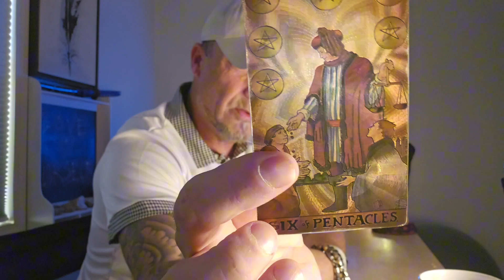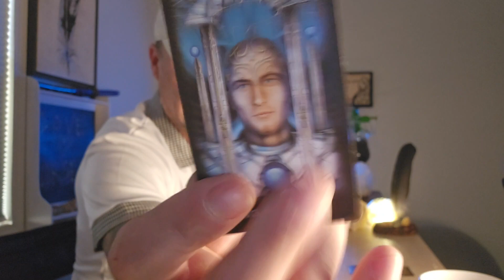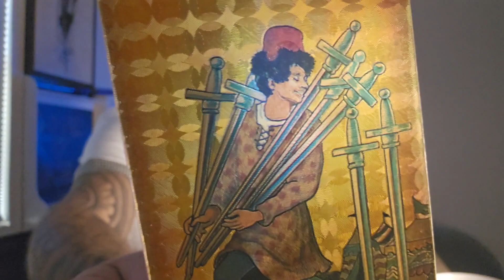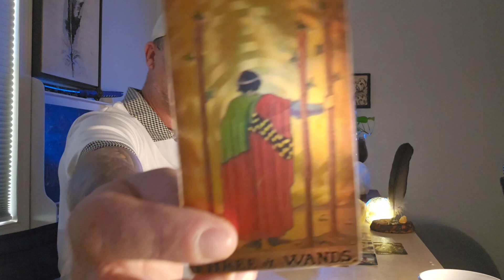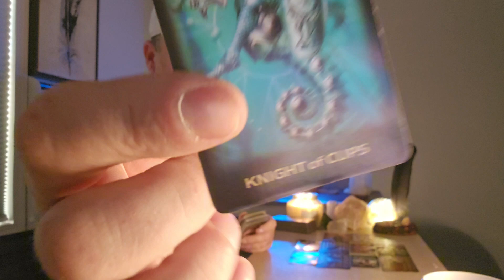Cancer-Leo: This Scandalous Serpent Duo Will Be "Bagged & Tagged" 😱